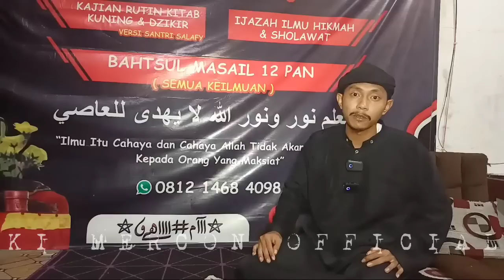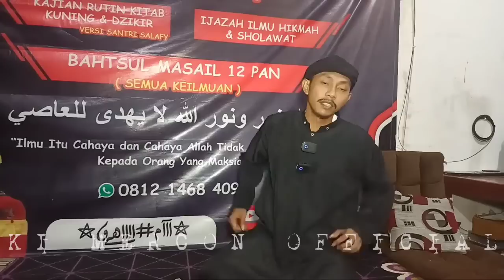KI MERCON GRU SAMIR DI SERANG PREMAN GANAS BAYARAN MBA ICA kuntilanak lilin sedan